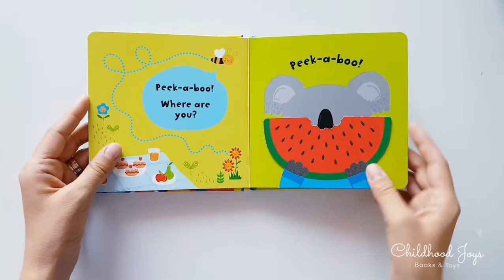Usborne Baby's very first lift-the-flap peek-a-boo @Childhood Joys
Play peek-a-boo with monkey, koala, lion and other friendly animals in this adorable first book for babies. With sturdy flaps for the animals to hide behind, and fingertrails and cut-out shapes to explore on every page.

10 pages
160 x 160mm